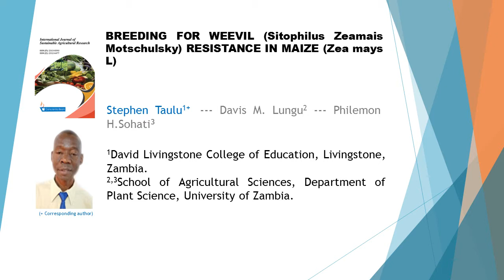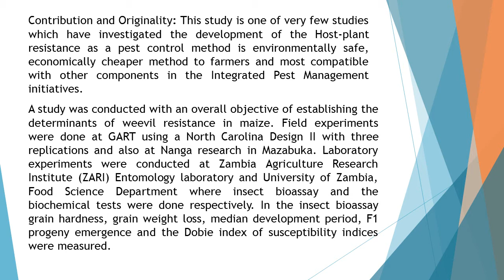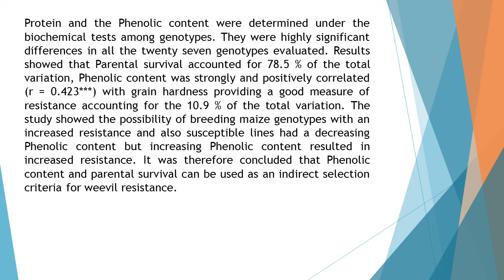Breeding for Weevil Sitophilus Zeamais Motschulsky Resistance in Maize Zea mays L IJSAR 2020 74 255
Breeding for Weevil (Sitophilus Zeamais Motschulsky) Resistance in Maize (Zea mays L)